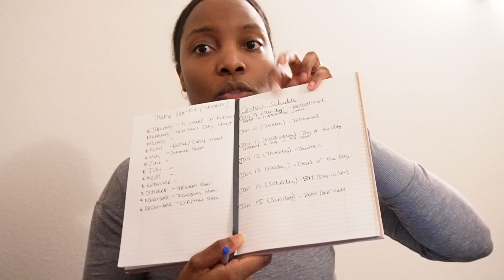NEW YEAR VLOG | THERAPY + NEW YEAR FLU + INFRARED SAUNA + MORE | KEA MAREE